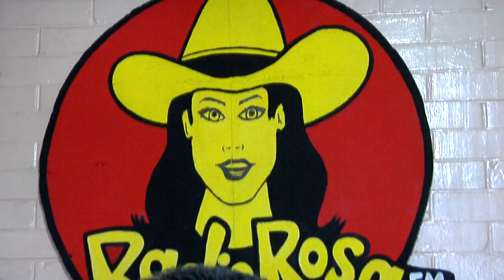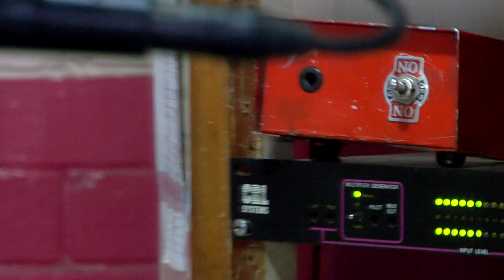DIA DEL LOCUTOR | RADIO ROSA CHIQUIMULILLA GUATEMALA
AMIGOS DE LA CADENA DE RADIO ROSA SALUDA A TODOS LOS LOCUTORES EN SU DIA..